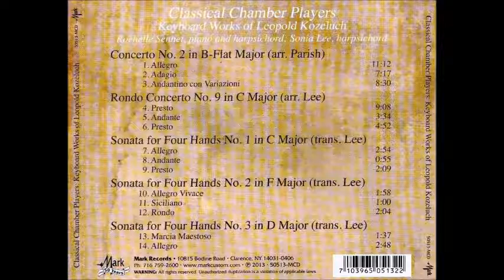Leopold Koželuh Piano Concerto No.2 in B flat major, Rochelle Sennet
Leopold Koželuh Piano Concerto No.2 in B flat major
1. Allegro
2. Adagio
3. Andantino con variazioni
Rochelle Sennet, Piano
Classical Chamber Players
Aaron Jakubiec, Leader